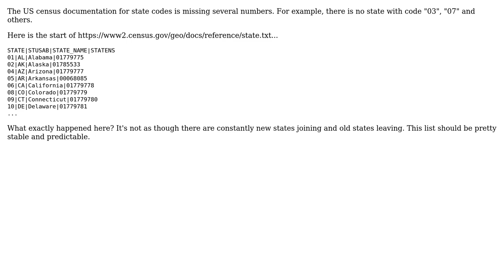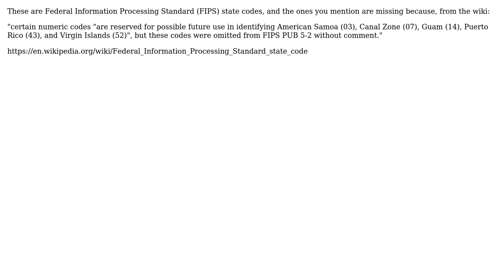GIS: Why is there no state with code "03" (among other missing numbers)?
With thanks & praise to God, and with thanks to the many people who have made this project possible! You are responsible for your own actions.